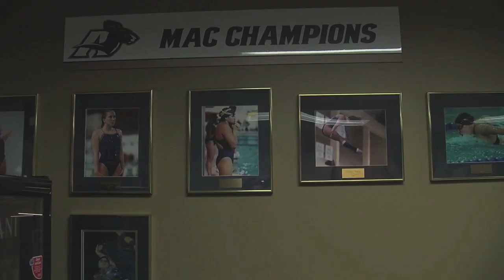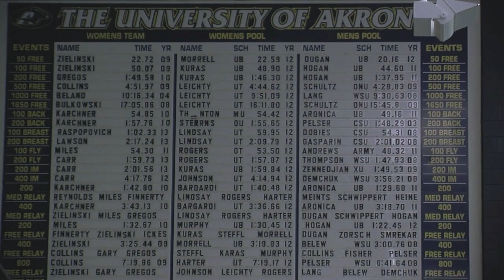ZTV Sports Report 2013-2014 Show 4 Part 1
The football team takes on Ball State, The men's soccer team takes on NIU on senior night, and Jeannie McBride goes in depth to learn more about the UA Swimming And Diving Team.